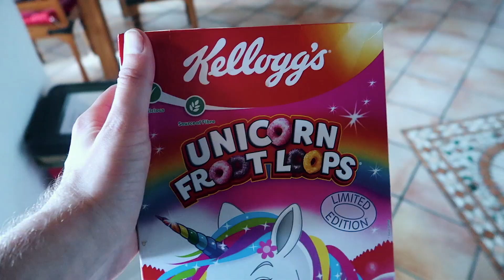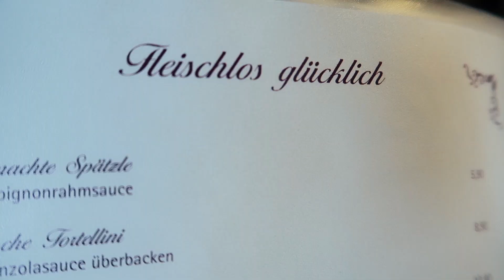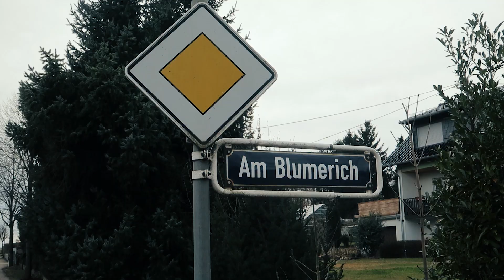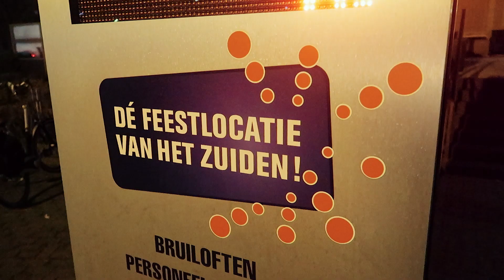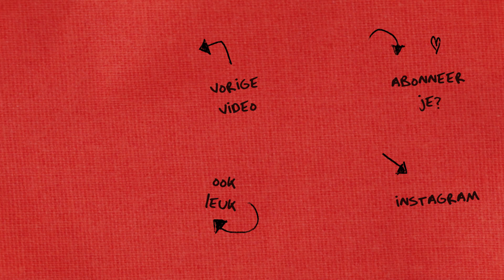Kijk hoeveel NIKS hier is! | vlog #147 | 🇩🇪 Eifel deel 2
We gingen met de vriendengroep een weekendje naar Eifel in Duitsland. Saai? Niks te doen? Klopt! Dat leek me juist heerlijk. Jesse kookte, we wandelden, ik liep hard en we maakten een mooie leader. In twee delen zie je al mijn gebrek aan avonturen. Kijk maar even!

♫ Leadermuziek: Only Seven Left - One More Time.